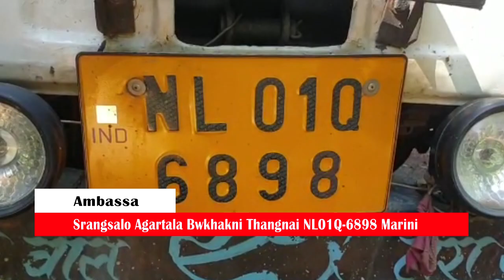Agartala Bwkhakni Thangnai NL01Q-6898 Marini Khongsa Container Malkhungo Manjakha 466kg Siddi Kwran